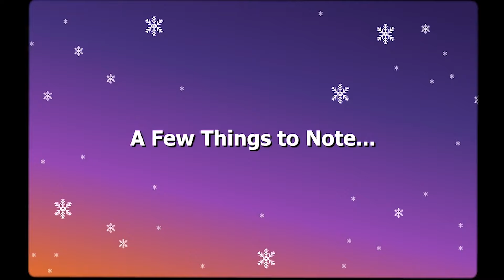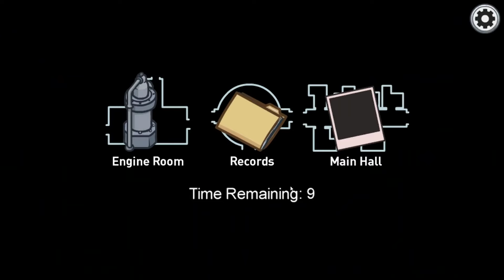Among Us - All Map Trailers ( The Skeld, Mira HQ, Polus & New Airship Map )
All Maps Trailers in Among Us from 2018 to 2020 of The Skeld, Mira HQ, Polus including the New Map Airship Trailer.

► More among us videos coming soon!
🕒Timestamps:
00:00 - The Skeld
00:39 - Mira HQ
02:07 - Polus
03:17 - The Airship
04:25 - Time to Subscribe